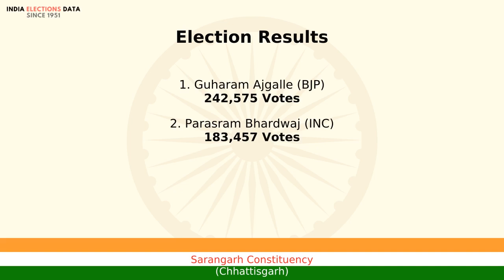Sarangarh Constituency Chhattisgarh loksabha Election Result 2004 Guharam Ajgalle BJP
loksabha election 2004 results, for Sarangarh Constituency, Chhattisgarh, where winner is Guharam Ajgalle, from political party BJP. Watch the video to know more information about other candidates, voters count, etc.